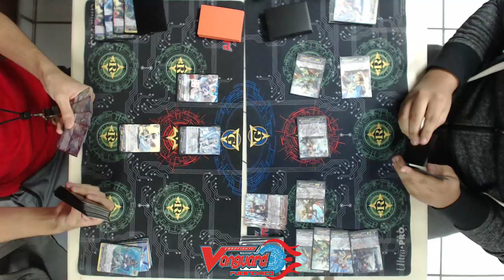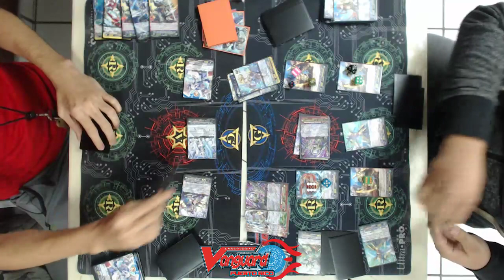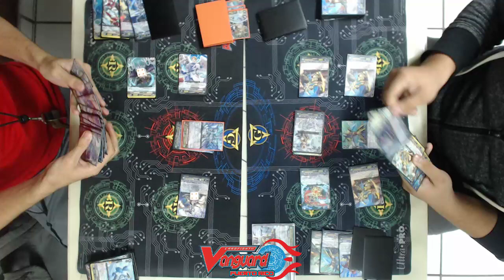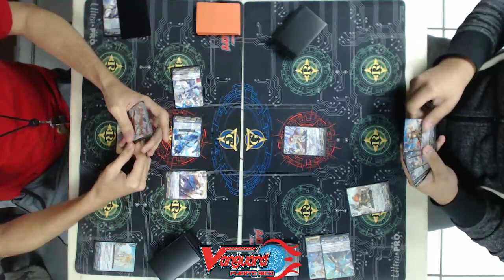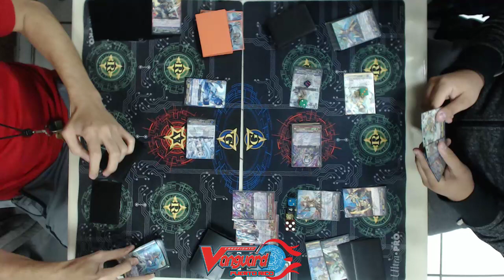CFVPR WHC 07/27/2017 #4 Royal Paladin VS Gold Paladin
Ronda 4 del WHC Weekly Tournament celebrado el 27 de julio de 2017.